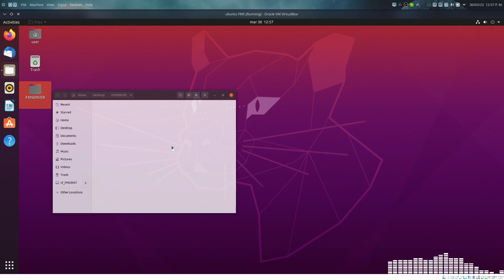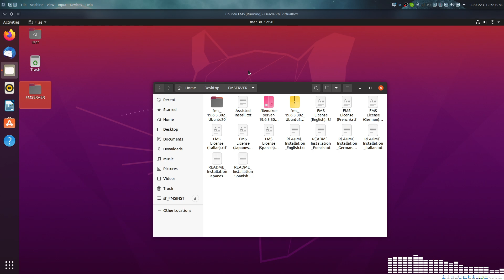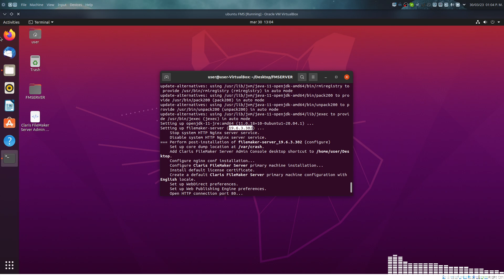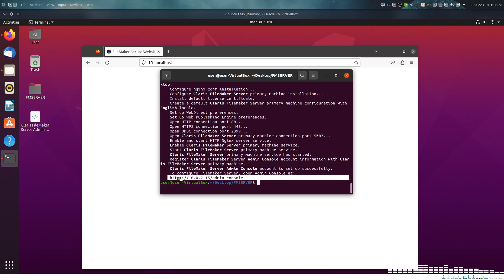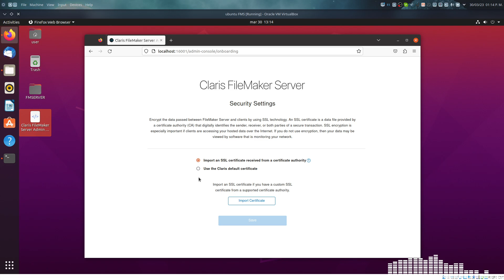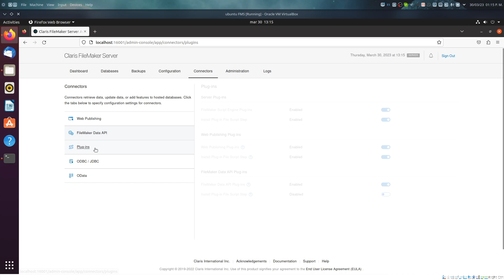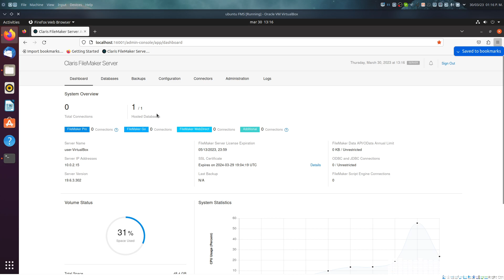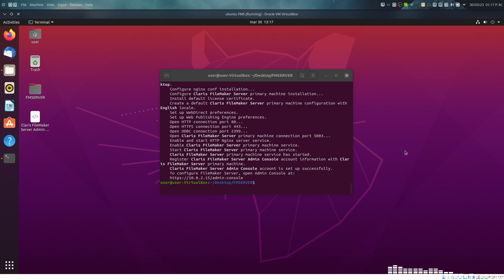FILEMAKER SERVER Ubuntu Linux 20 04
Instalación de Claris Filemaker server en Linux ubuntu 20.04